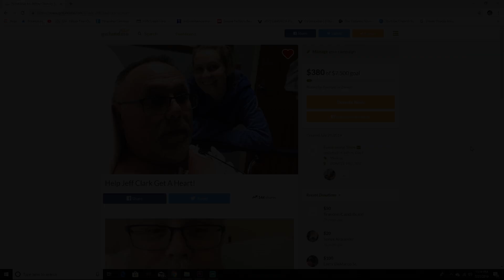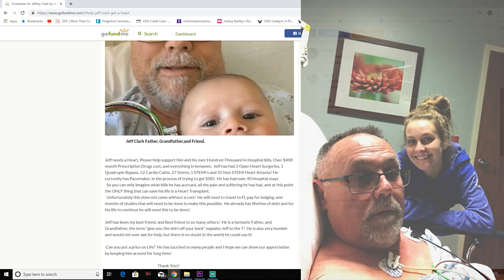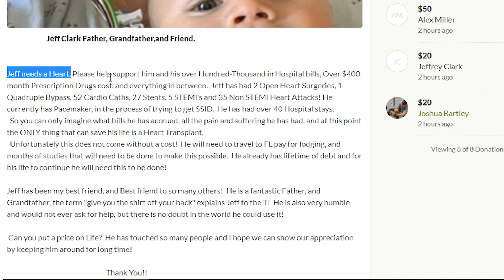Please Watch Help save a mans life! "Needs a Heart Transplant" | Joshua Bartley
Please whatever or however you can help is AMAZING! THANK YOU!

Thanks to BroadBandTV for the music used in this video, which is threw Epic Sound Player Subscription based music downloads 1000s of song to choose from!

Please help me by Liking this Video!

Joshua Bartley